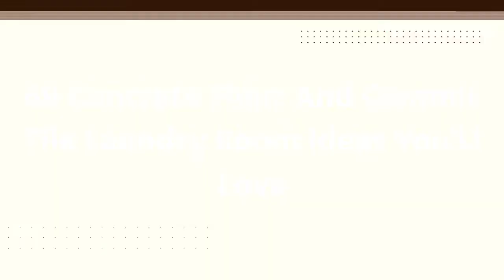75 Concrete Floor And Ceramic Tile Laundry Room Design Ideas #793 You'Ll Love ♡